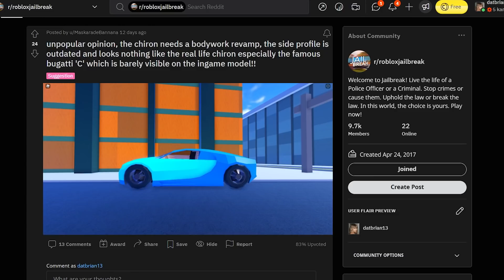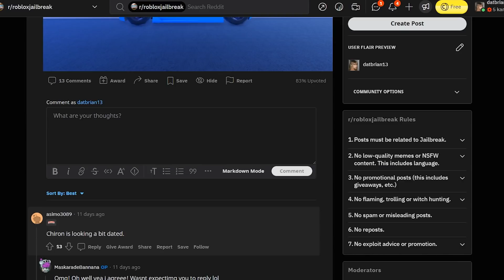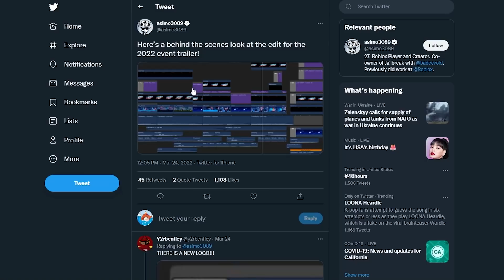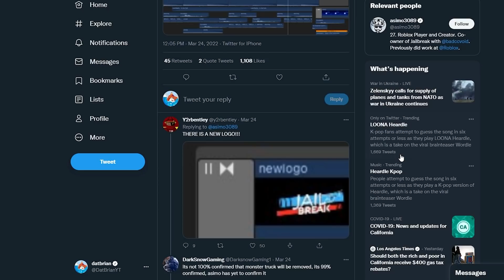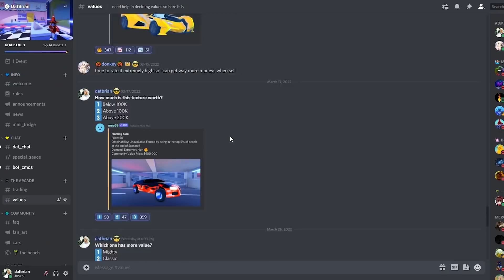ASIMO is RETIRING this SUPERCAR?? (Roblox Jailbreak)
These two popular Jailbreak supercars are getting retired? WHY? Watch this video to find out!

There are signs that ASIMO is planning to remove these two vehicles and I will show them to you in this video. But why? I will explain as well in this video.

LOOK UP IN THE SKY! Shooting stars are storming in and Roblox Jailbreak is in trouble.  ASIMO! BADCC!! What do we do? What else can we do? Shut down and RUN! That is what will happen in the upcoming 2022 Roblox Jailbreak LIVE EVENT!

Jailbreak Supercar
* Jailbreak Supercar getting removed
* Jailbreak Supercar retires

Jailbreak Live Event 2022
* Jailbreak April 2022 Live Event
* Jailbreak Secret Project
* Jailbreak April 2022

Jailbreak Season 9 Rewards
* Jailbreak Season 9
* Jailbreak Season 9 Level 10
* Jailbreak Season 9 Grand Prize
* Jailbreak Season 9 Rim
* Jailbreak Season Spoiler